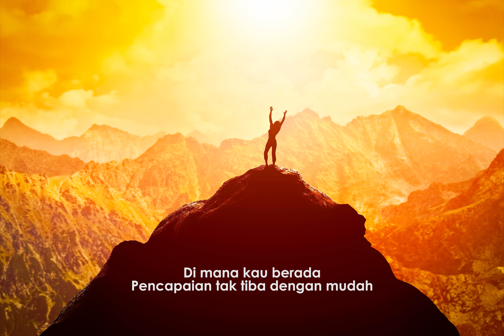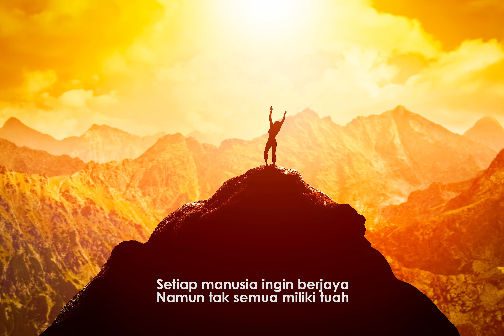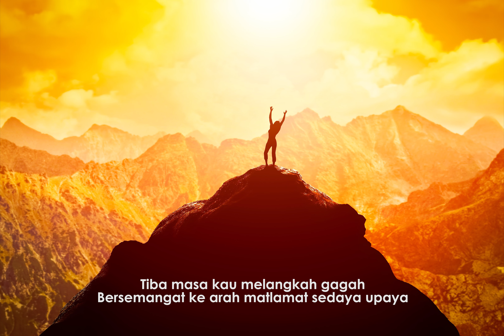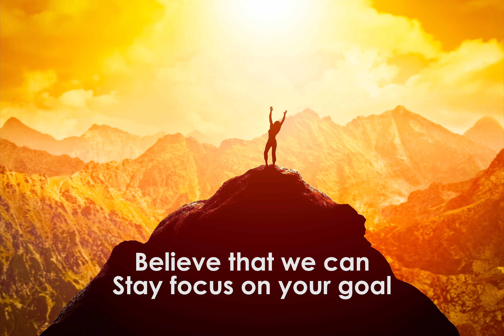Ella Standing In The Eyes Of The World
Pahit getir hidup
Dan pengorbanan
Terpaksa dihadapi,
Demi kejayaan

Terdidik sejak mula,
Tabah berusaha
Tanpa cuba melangkah,
Tak kemana

Di mana kau berada
Pencapaian tak tiba dengan mudah
Kini "Standing In The Eyes Of The World"
Hanyalah selangkah dari nyata

Keazaman membara di jiwa
Menanti saat bebas merdeka
Tiba masa kau melangkah gagah
Bersemangat ke arah matlamat sedaya upaya

Engkau terunggul
Wajah "Standing In The Eyes Of The World"
Harapan yang pernah terkulai layu
Kembali segar mekar bawah bayanganmu

Setiap manusia ingin berjaya
Namun tak semua miliki tuah
Engkau menghampirinya
Kesempatan telah pun tiba